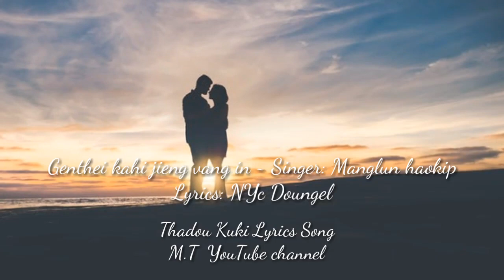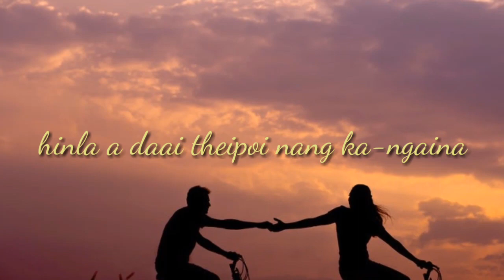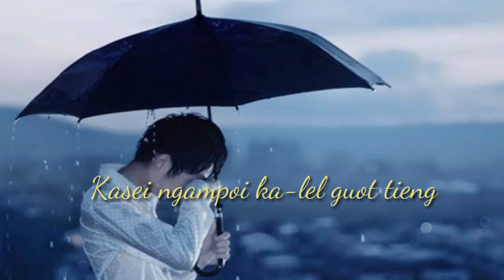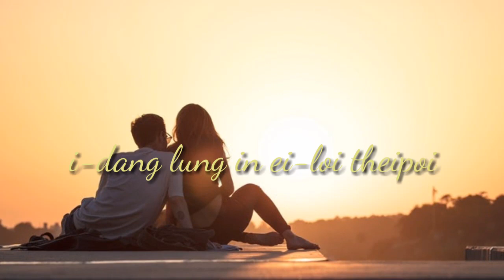Genthei kahi jeng vang in|Eimi Lyrics video|Manglun haokip